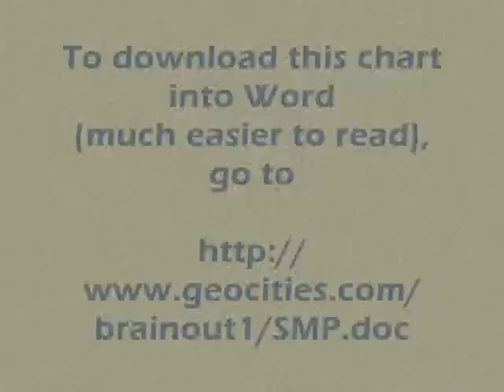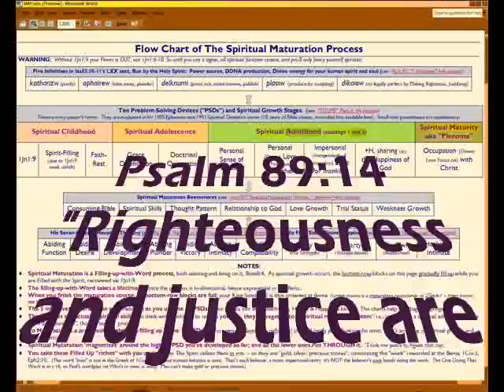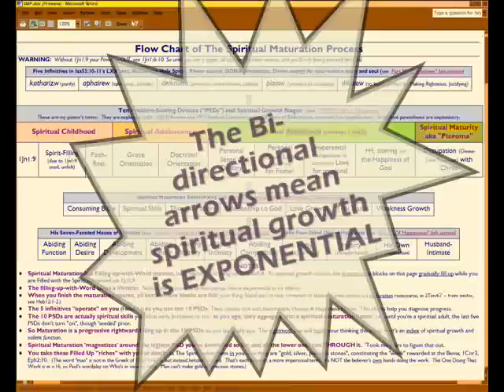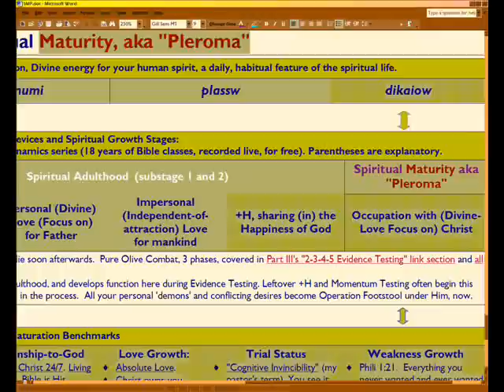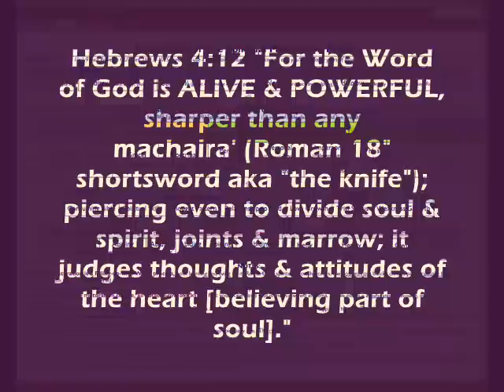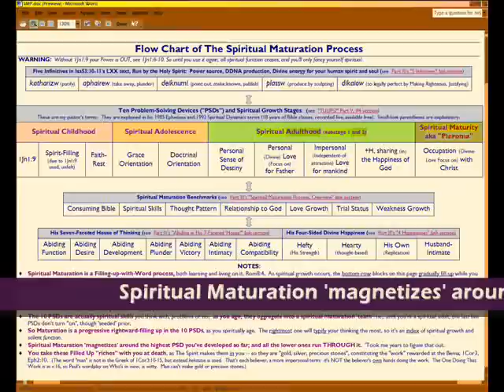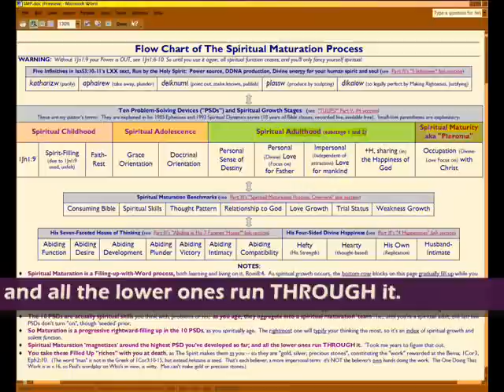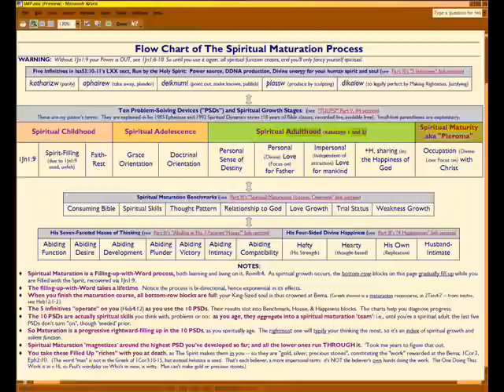13a/13b, Spiritual Maturation, Intro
Christian Spiritual Maturation is a lifelong process. This Introduction Part 13a of 13, explains how one spiritually matures. Here the spiritual life is summed up as to its goals. They are surprisingly different from what is normally touted as 'fruitbearing', lol!

You'll need to download the Word doc chart, since Youtube can't display it well. Video primarily displays page 1 of the Word doc.

If your version of Word precedes 2002, try this . If that doesn't work, please message me and I'll convert the doc to your version. Word can also convert to WordPerfect (which I also have). It won't work as an htm file (the arrows won't display properly).

I apologize again for the scratchy sound, can't fix it.  RealPlayer's 3-band Equalizer set at max Bass, 0 Mid, and near-top Treble, helps.